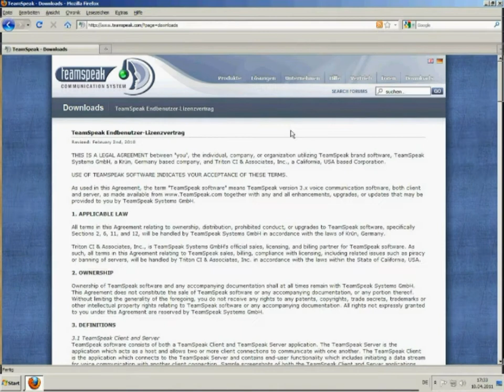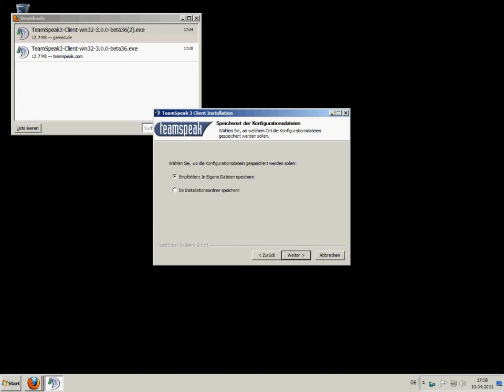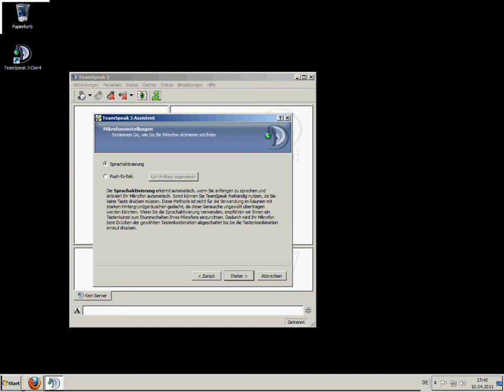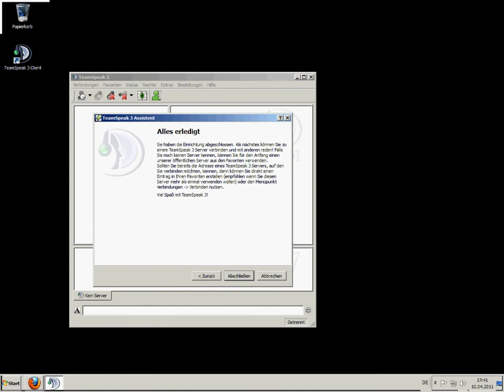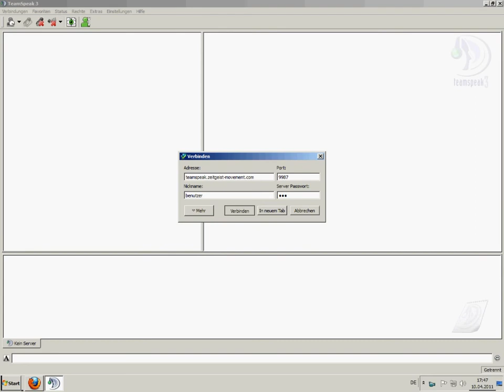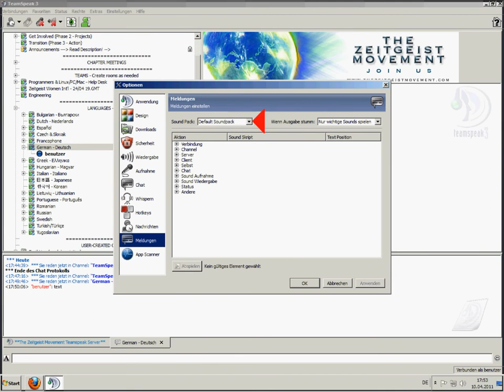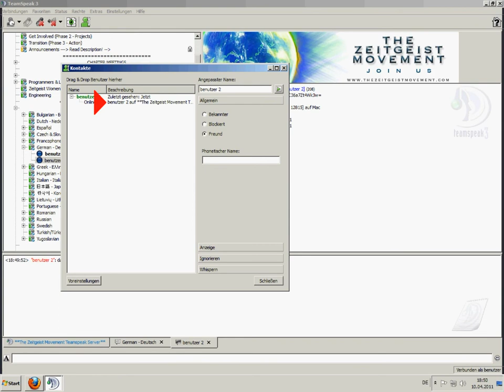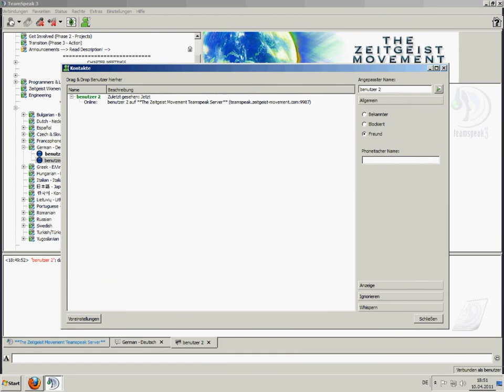The Zeitgeist Movement Teamspeak 3 Video Tutorial [GERMAN]